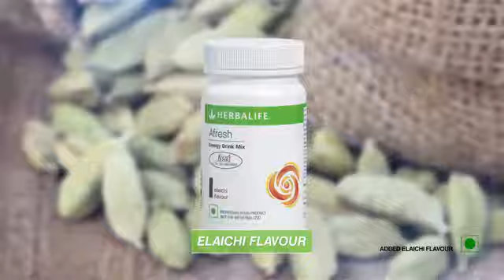Afresh energy drink mix cinnamon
Herbalife India introducing new flavor – Cinnamon to existing Afresh energy drink mix category.